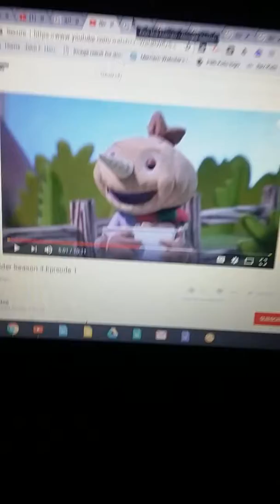Pig And Ant Rewind